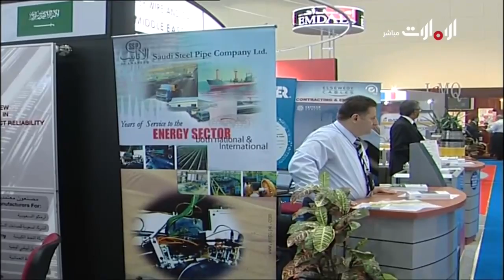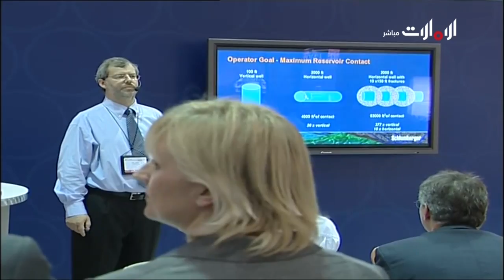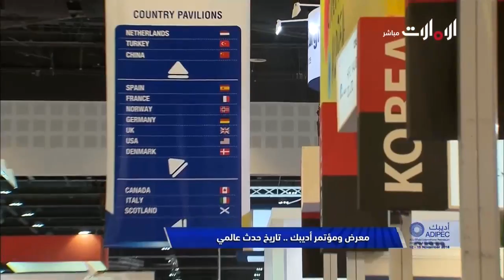معرض ومؤتمر أبوظبي الدولي "أديبك2018"